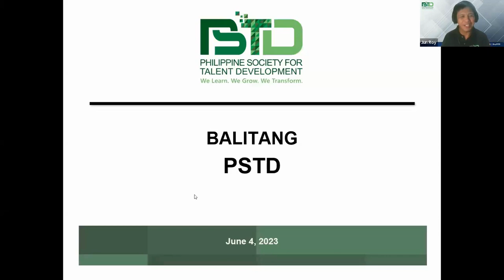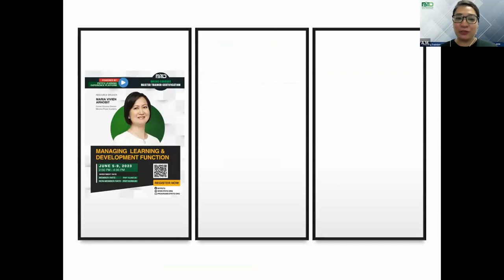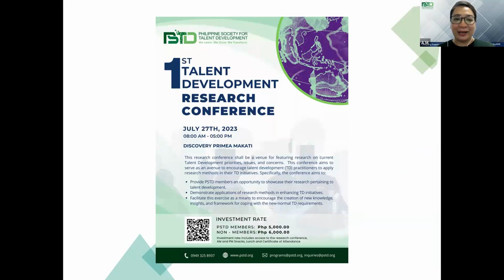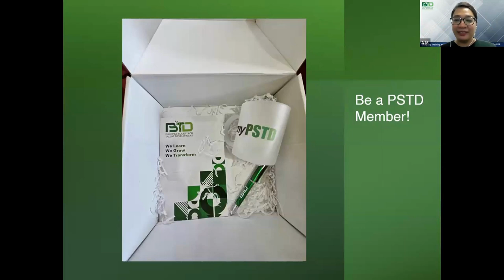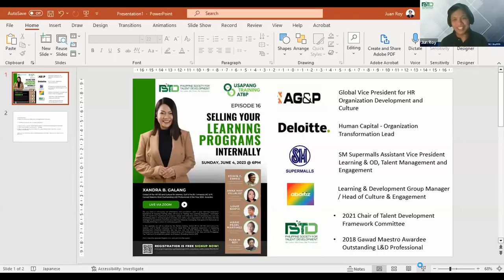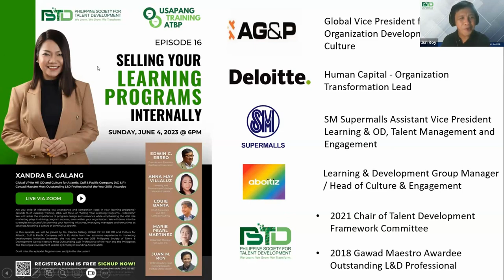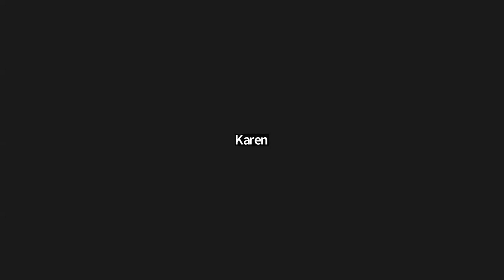Usapang Training Atbp - Episode 16: Selling Your Learning Programs – Internally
Are you tired of witnessing low attendance and completion rates in your learning programs? Episode 16 of Usapang Training, atbp. will focus on “Selling Your Learning Programs – Internally!” We will tackle the importance of program design and relevance while emphasizing the vital role marketing plays in driving program success, even within your organization. We will delve into the strategies to successfully promote your learning initiatives, leveraging managers and executives as catalysts, fostering a culture of continuous growth.

In this episode, we will be joined by Ms. Xandra Galang, Global VP for HR OD and Culture for Atlantic, Gulf & Pacific Company (AG & P). Aside from her extensive experience in marketing development initiatives internally, she has also won the 2018 Philippine Society of Talent & Development Gawad Maestro Most Outstanding L&D Professional of the Year and the Philippines Top Training & Development Leader by Employer Branding Awards 2019.